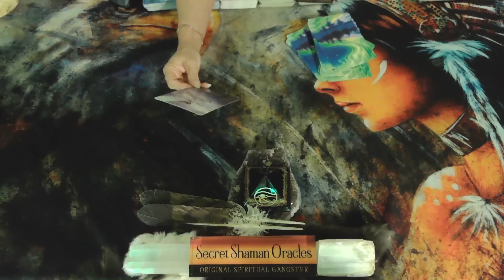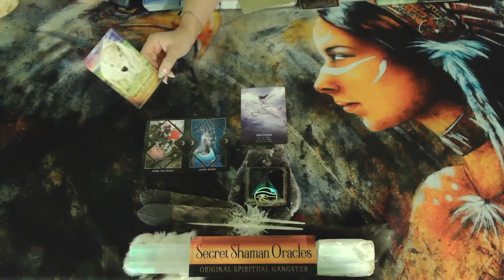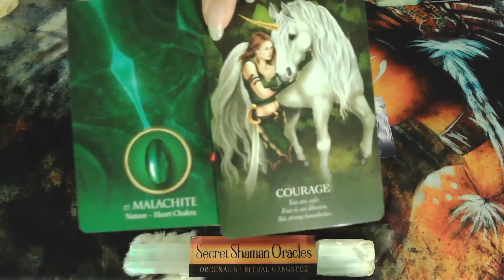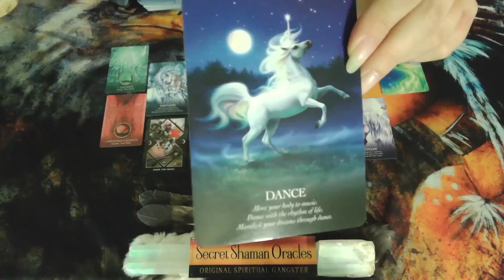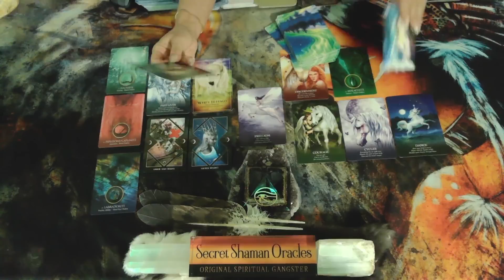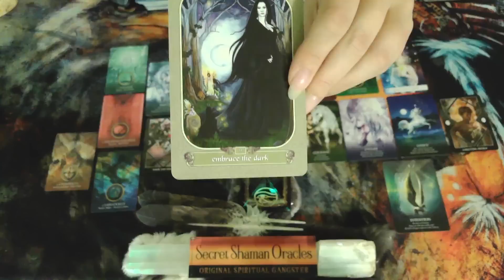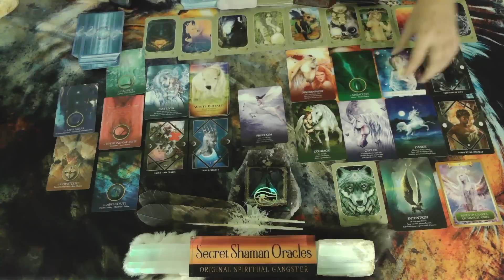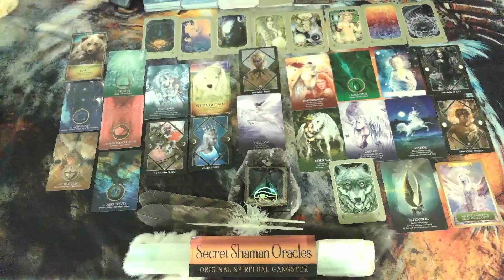Virgo- Been Hard Because You've Released Some Past-Life Karma & It's A Good Thing & Only Gets Better